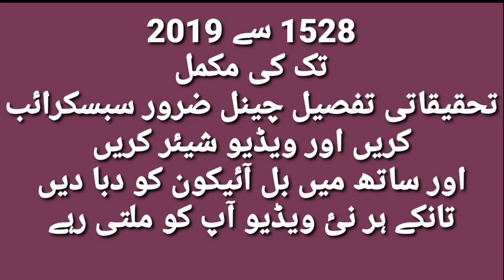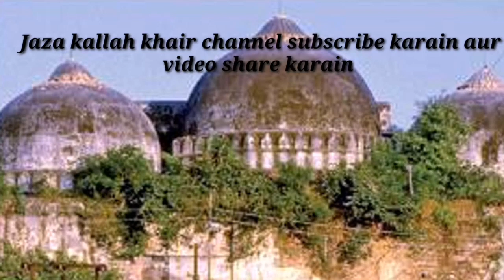HISTORY OF BABRI MASJID||SHORT VIDEO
بعض دعاؤں کی فضیلت قرآن و سنت کی روشنی میں سماعت فرمائیں اور دوستوں سے شئر کریں

وضو کے بعد کی دعاء کی عظیم فضیلت⬆️

اکثر و بیشتر نبی کریم صلی اللہ علیہ وسلم کی دعاء ⬆️

گھر سے نکلنے کی دعاء کی فضیلت ⬆️

صبح شام یہ دعاء پڑھ لیں کوئی چیز نقصان نہیں دے گی ⬆️

حفاظت کے لیے صبح شام یہ دعاء پڑھیں ⬆️

بچھو شیطان نظر اور جنات اور ہر چیز کے نقصانات سے بچنے کی دعاء ⬆️

سبحان اللہ و بحمدہ کی فضیلت اور ذکر کی اھمیت اور فضیلت ⬆️

دعاء کی قبولیت کے بعض اوقات ⬆️

دعاء کی اھمیت آداب اور قبولیت کے اوقات ⬆️

چار وزنی کلمات جن کی بہت بڑی اھمیت ⬆️

❇ *شئر کریں اور اجرو ثواب کے مستحق بنیں نیکی کے کاموں میں تعاون کرنے والا بھی نیکی کرنے والے کے ماند ہے* ✅